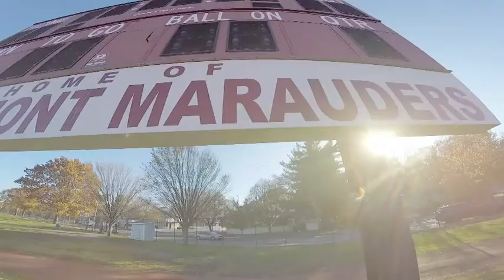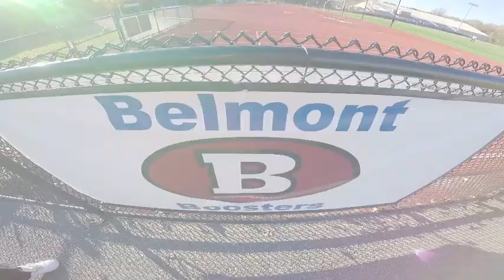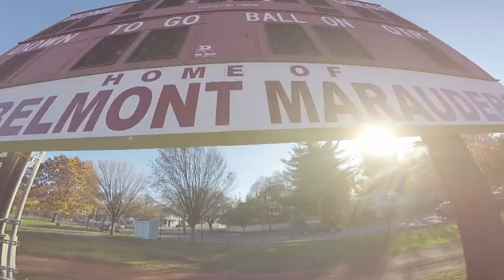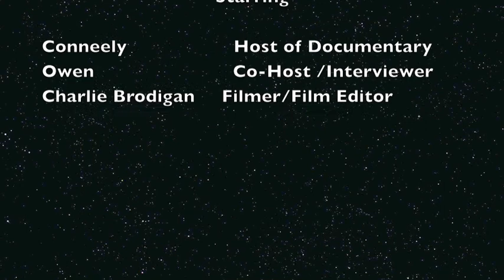Why is Exercise Beneficial? A Belmont High School Documentary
Three Students seek to prove that exercise can make a high school teens experience smoother in a 30/30 type manor.